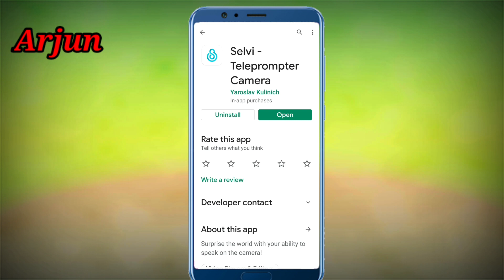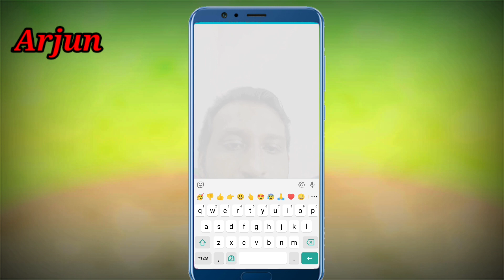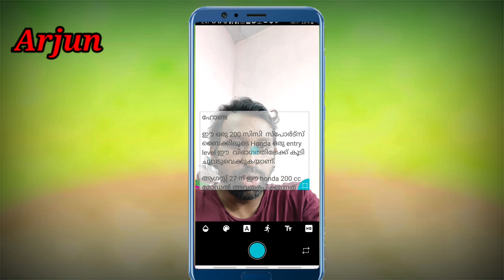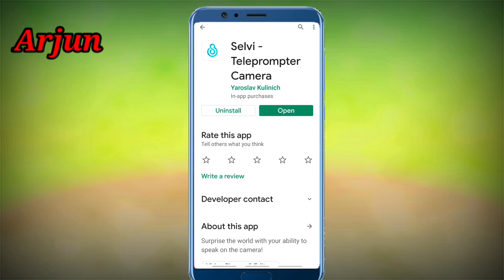Youtube mega tips - ഇനി ക്യാമറയുടെ മുന്നിൽ നിന്ന് ബ്ബ ബ്ബ അടിക്കേണ്ട..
Youtuber friendly topics...

നിങ്ങളുടെ സംശയങ്ങൾ തായേ കമന്റ് ചെയ്യുക...